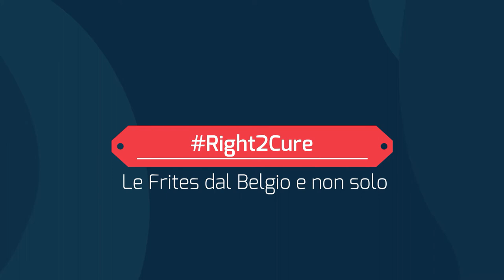Right2Cure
Le frites, dal Belgio e non solo sulla petizione internazionale che chiede il vaccino per il covid19 e le cure necessarie accessibili gratuitamente a tutti. Le soluzioni ci sono ma, come sempre, non sono neutrali. Buona Visione!